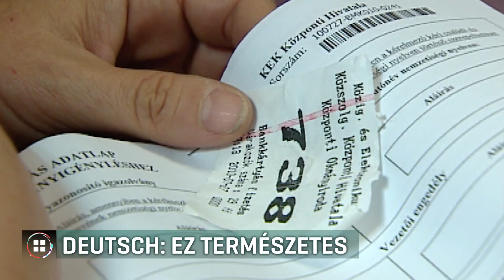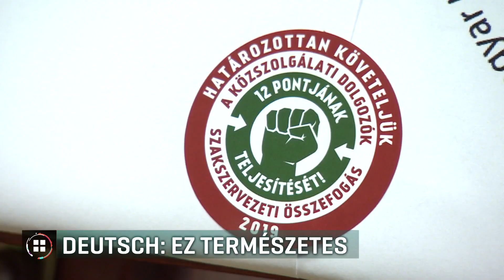Deutsch: ez természetes 2019-03-03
Természetesnek tartja a fideszes Deutsch Tamás, hogy a magyar munkavállalók önként, szívesen dolgoznak heti 40 óránál többet. Ezt válaszolta az európai parlamenti képviselő az RTL Híradónak azzal kapcsolatban, hogy március 1-jétől változtak a köztisztviselőkre vonatkozó szabályok. A közszolgálati szakszervezet azért tiltakozik, mert ezentúl nem számít bele az ebédszünet a munkaidőbe, ingyen túlmunkára kötelezhetik őket, és öt nappal csökken az alapszabadságuk. A kormány arra emlékeztet, a köztisztviselők 30 százalékos fizetésemelést kaptak.